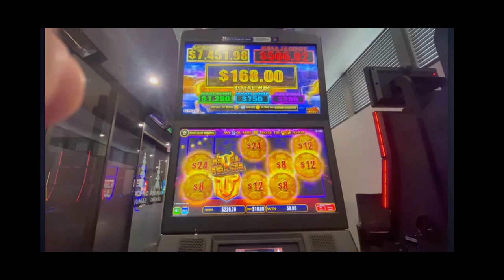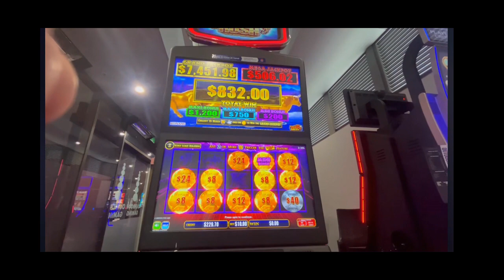Big BullRush Mini Win!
Big Mini Win on the Konami BulklRush!